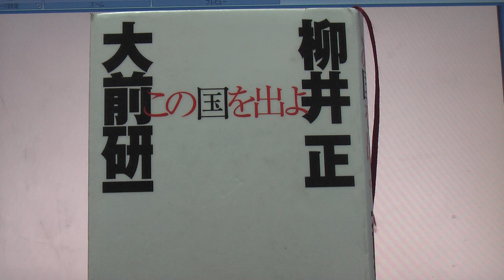この国を出よ 感想